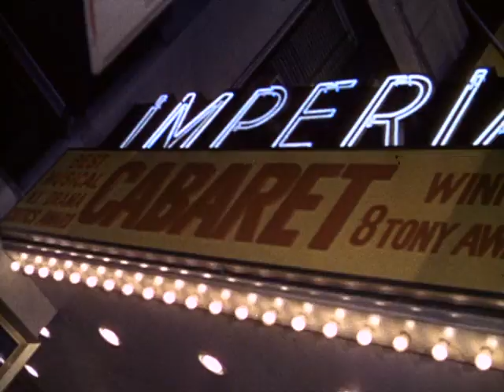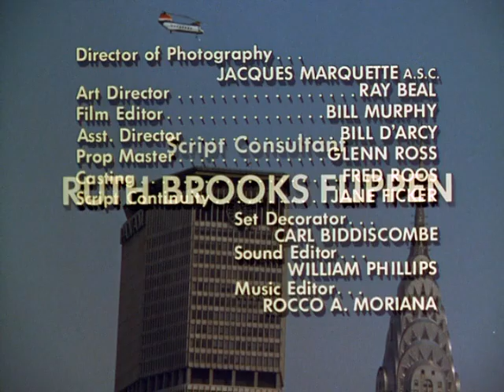That Girl - Season 2, Episode 1 - Pass the Potatoes, Ethel Merman - Full Episode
A walk-on role for a play starring Ethel Merman in a revival of "Gypsy" leaves Ann awestruck.